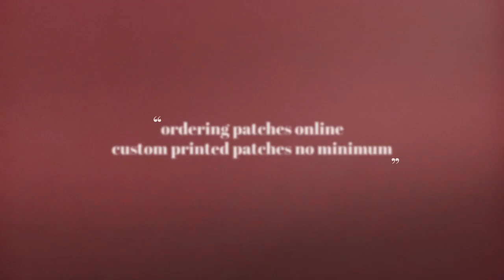custom made patches online|custom embroidered patches no minimum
- Netpro Patches has beautifully designed custom embroidered patches on offer that can be used as gifts, for enhancing personal style or as fixes.